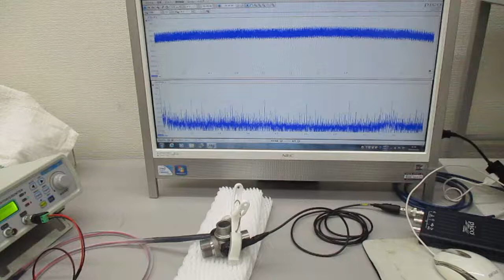超音波プローブ（発振型、測定型、共振型、非線形型）の製造技術（超音波システム研究所）